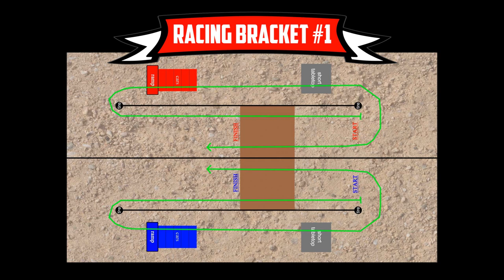Pro Mod STL-Style Racing Bracket #1 - Sep. 10, 2017 - Trigger King R/C Monster Trucks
Some more St. Louis-style racing from our September 10,2017 event.This time our fast pro mod class takes a hack at it and made for some great, fast finishes.